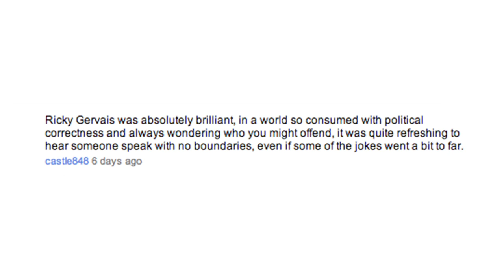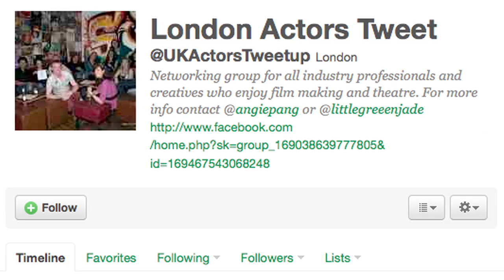Oscar Nominations Announced!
Links:
LA Actors Tweetup